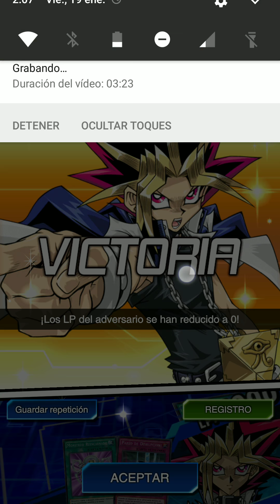Yu-Gi-Oh! Duel Links: Duelo contra Mai Valentine